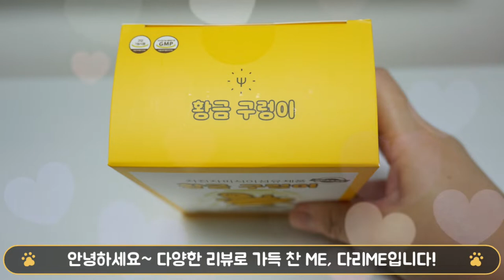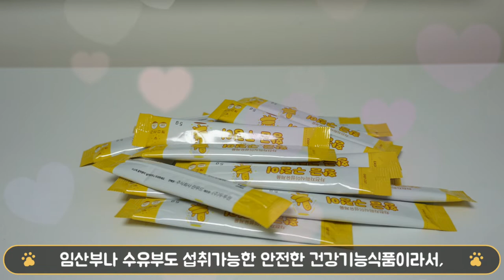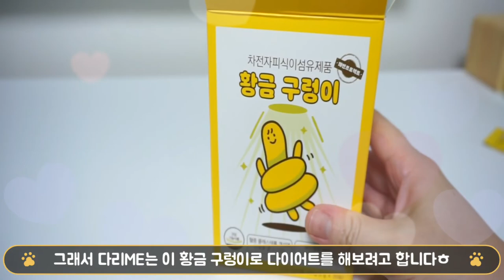변비탈출 변비에좋은음식 황금구렁이차전자피로 성공 매일매일 시원하게 비우고 가볍게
※ 이 영상은 "체조시간"이라는 업체로부터 제품을 제공받아 제작되었습니다.

저는 황금 구렁이를 아침에 먹고 간식으로 우유를 먹었는데 반응이 왔습니다.
그리고 저녁에 먹었을 때는 배만 아프고 말았습니다. 그다음날에는 아침에 배가 아프길래,
안 먹고 오후에 먹었는데 저녁때 반응이 오더라고요~ 보니까, 물종류를 많이 먹을 수록
반응이 잘 오는 것 같고 황금 구렁이를 먹는다고 무조건 반응이 100% 오는 건 아닌 것 같아요.
사람마다 체질이 다르기도 하니까요! 그래도 저는 효과를 본 게 더 많아서 앞으로도
계속 먹으려고 합니다. 다이어트 한다고 적게 먹어도, 변비는 오더라고요ㅠㅠ
제가 직접 먹어 보고 솔직하게 적어 드리니, 잘 판단하셔서 꼭 성공하시기 바랍니다^^

🔽 영상에 나온 체조시간 황금구렁이 구매좌표 🔽